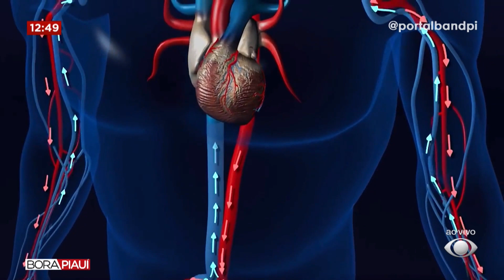Entrevista com o cardiologista Fernando Giordano